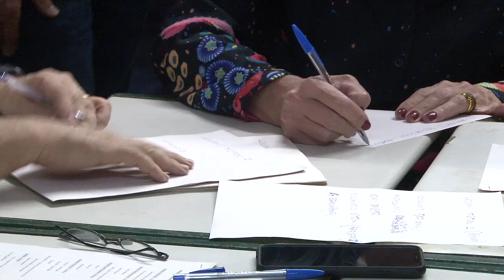Chuvas - Defesa Civil e Corpo de Bombeiros buscam por desaparecidos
Após a forte chuva que caiu na região, entre a noite de segunda (2) e a madrugada desta terça (3), a Defesa Civil de Santos está acompanhando buscas, coordenadas pelo Corpo de Bombeiros, por pessoas desaparecidas em três morros da Cidade. A situação é mais crítica no Morro São Bento, onde dois adultos e três crianças de uma mesma família, ainda não foram localizados. Também estão desaparecidos dois adultos, no Morro do Tetéu. Até agora, Santos tem dois óbitos confirmados. As buscas devem continuar ao longo desta noite - só param em casa de chuva, devido ao risco de deslizamentos.